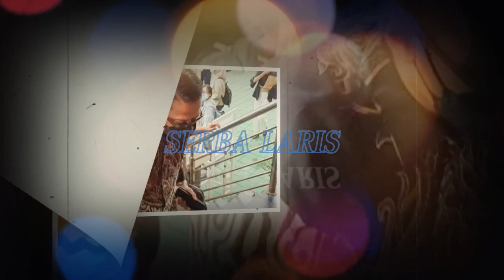Kak Seto TEGASKAN! Ke Doddy Sudrajat Dan Faisal, MAKIN PANAS! Soal Hak Asuh Gala Sky